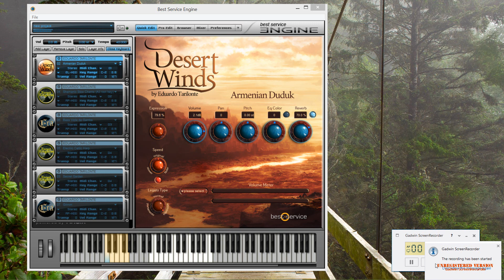Berceuse pour faire patienter Joe !!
...mais pourquoi donc cette berceuse lui serait-elle dédiée ???

La ligne mélodique est do do la mi do la        simple non ?